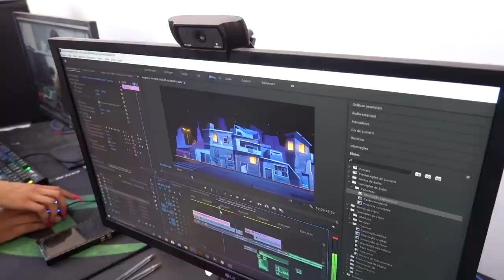CORTEI OS PIPAS DA MANSÃO MAROMBA